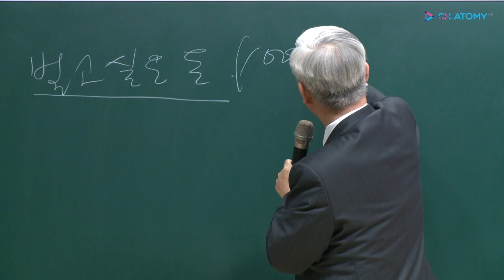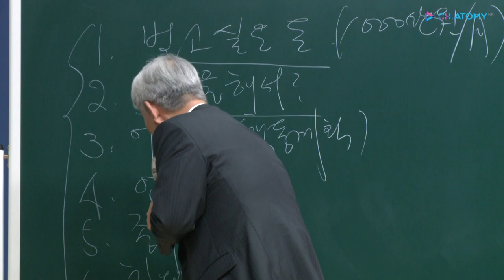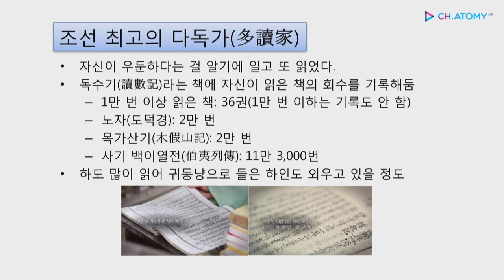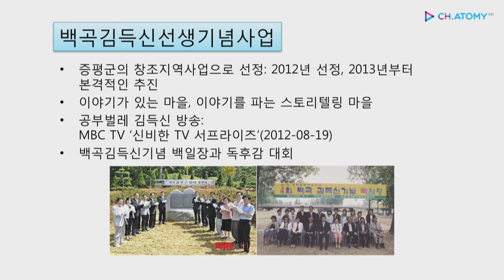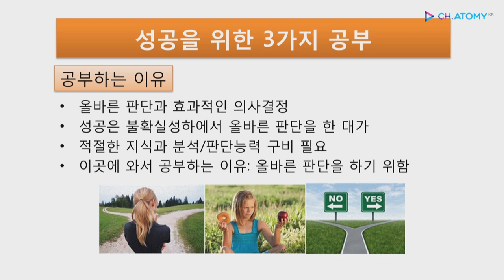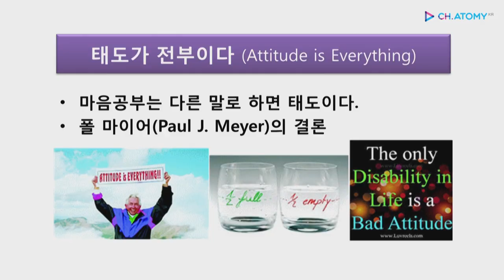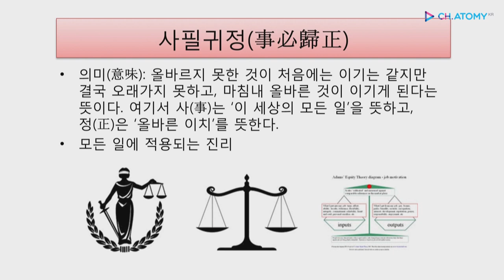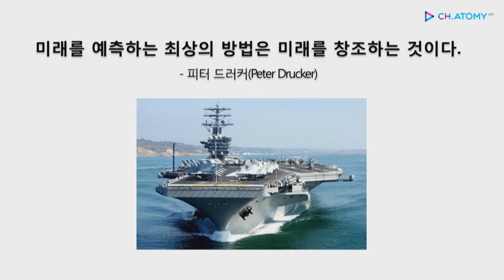[애터미인문학] 스스로 한계를 짓지 말라ㅣ이성연박사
백곡 김득신 선생의 묘비명은 우리에게 함축적으로 인생을 살아가는 태도가 어떠해야 하는가를 말해준다.

 『재주가 남만 못하다 한계를 짓지 말라.
나보다 어리석고 둔한 사람도 없었지만, 결국에는 이룸이 있었다.
모든 것은 힘쓰는데 달려 있을 뿐이다.』